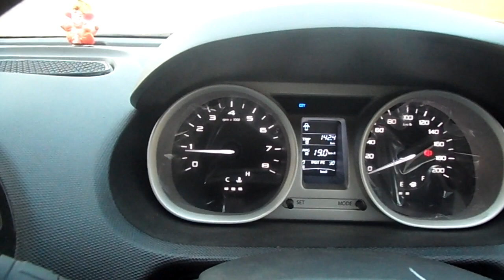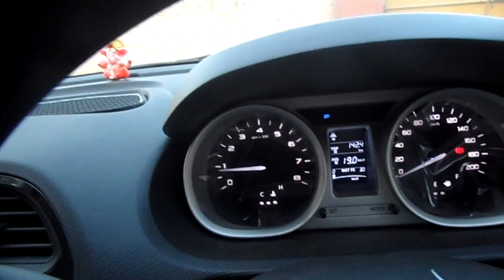Tata Tigor xt model |Petrol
Here I am posting a short review of tata tigor xt petrol version. Please ignore common errors.